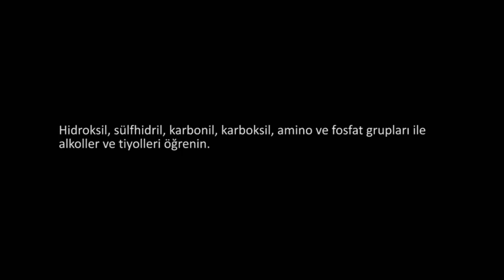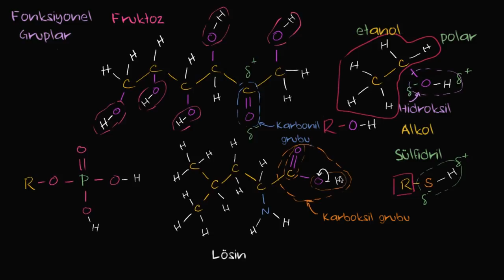Fonksiyonel Gruplar (Biyoloji / Karbonun Özellikleri)